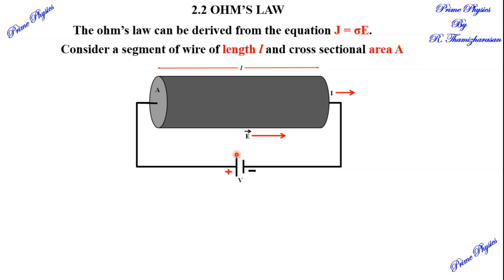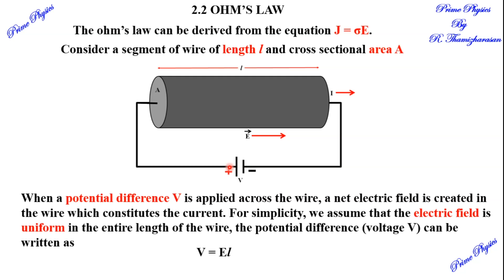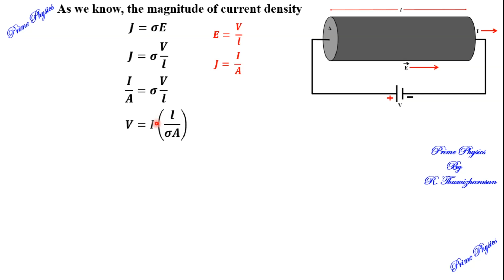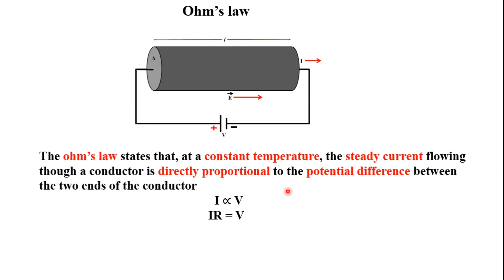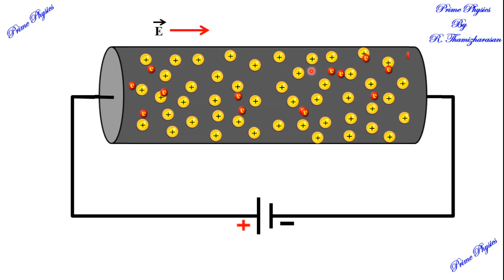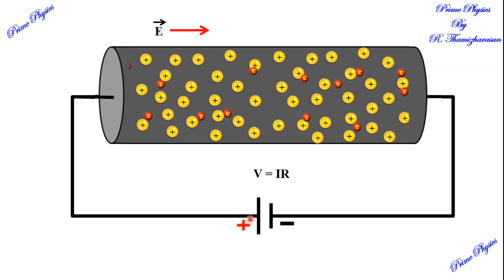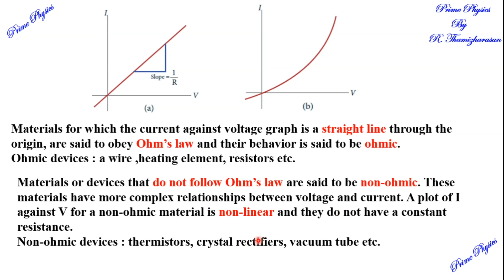2.2 Ohm's law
12th std physics Chapter 2 Current Electricity